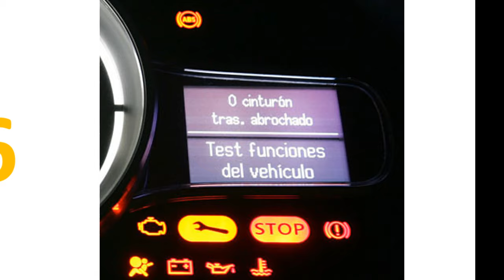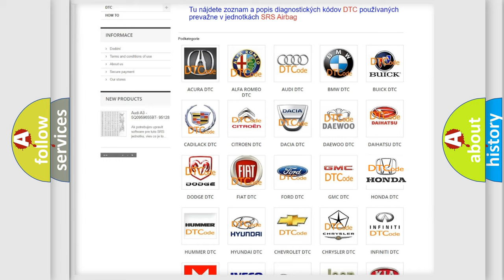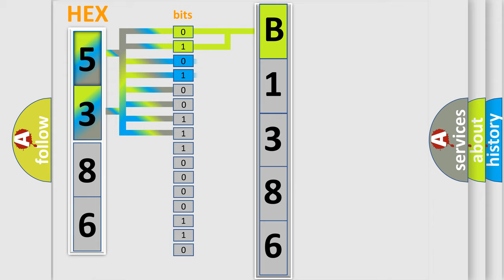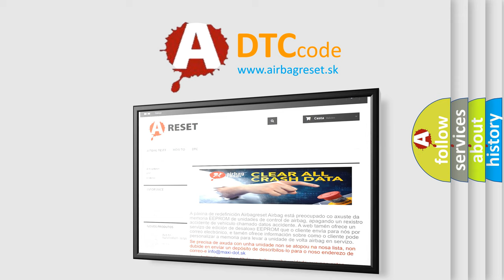DTC Honda B1386 Short Explanation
Contents:
0:21 Basic DTC analysis according to OBD2 protocol standard.
1:48 Insight into programming
2:58 A diagnostically understandable description of the Diagnostic Trouble Code
3:05 Basic error definition

Make:
Honda
Code:
B1386
Definition:
Fewer Controllers On Than Programmed
Description: